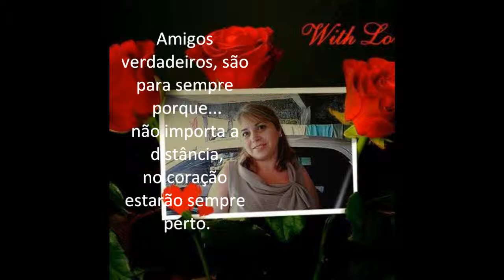MEUS AMIGOS DA COMU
Obrigada Nanda...amei sua intenção e dedicação!
Ser amigo não é dizer e sim demonstrar em cada gesto em cada momento da vida...Amo vocês.